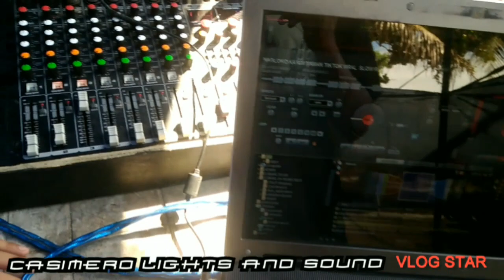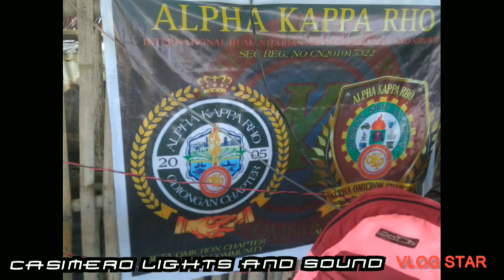HAPPY ANNIVERSARY ALPHA KAPPA RHO located odiongan romblon for sound casimero lights and sound